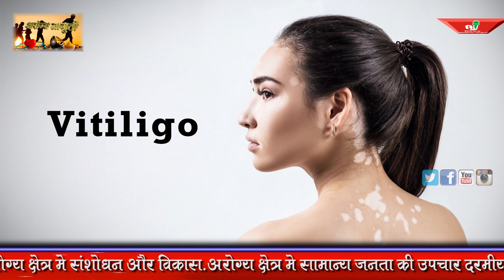शरीर पर आने वाले सफ़ेद धब्बो का इलाज - डॉ. प्रणाली राठोड